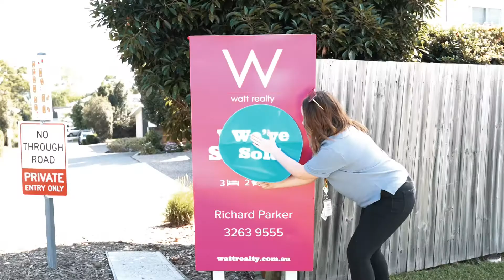Weekly Wrap 94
Brighter Realestating: 🤩  Watt Weekly Wrap 🎁  #94 has arrived! 🔥
Watt's Law #2 Laugh loud and often... Here’s what we got up to last week!